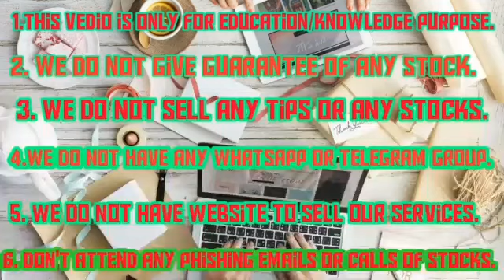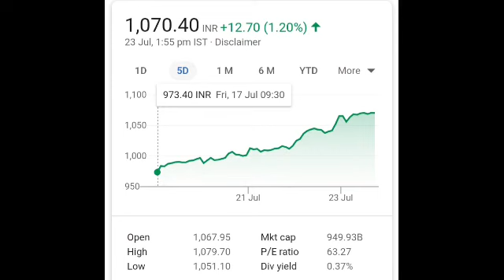Titan Stock Latest Update - Titan Company gets BIS hallmarking licence for gold and silver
स्वागत है आपको हमारी YouTube चैनल Finyoedge पर. जैसे कि आपको पता है हम लोग हमेशा मुनाफे वाला शेयर और स्टॉक के बारे में वीडियो बनाते हैं और वह stock से आपको मुनाफा मिलता है.

@finyoedge market
finyoEdge market